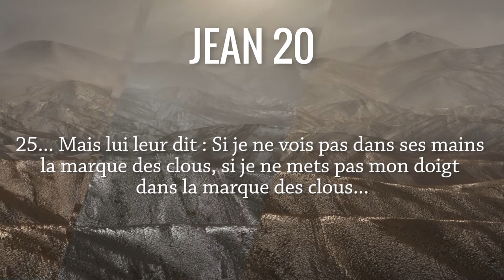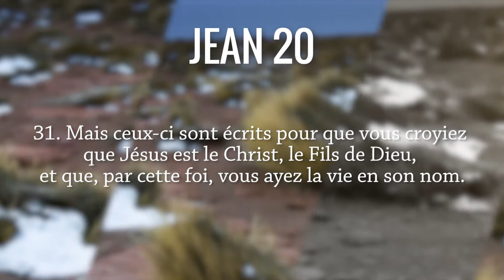Jésus apparaît à ses disciples Jean 20, 19-31. Antoine Nouis et Florence Taubmann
Allez directement  aux chapitres :
0:16 Lecture de Jean 20, 19-31
2:33 Commentaires du texte biblique :
         02:33 Première apparition du ressuscité
         07:30 Apparition à Thomas
         12:00 Béatitude de Thomas
Les commentaires des pasteurs Antoine Nouis et Florence Taubmann sur le texte biblique de Jean 20, 19-31.